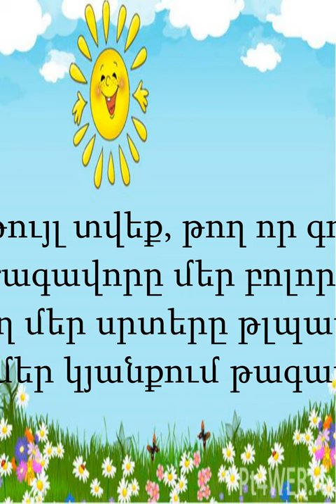Tnayin ashxatanq, Aybubeni tarery Astvacashnchyan motivnerov, A J